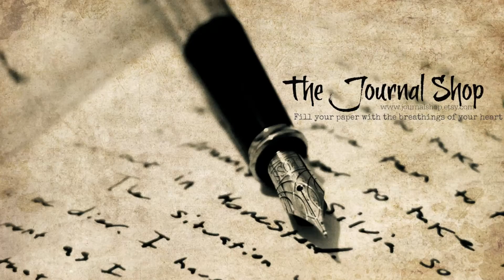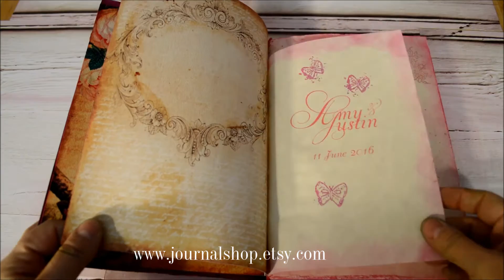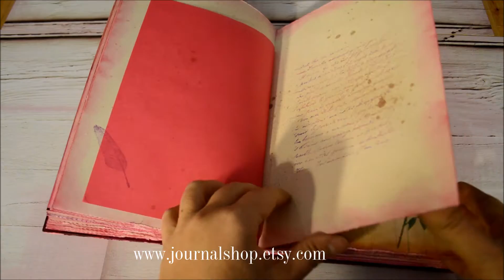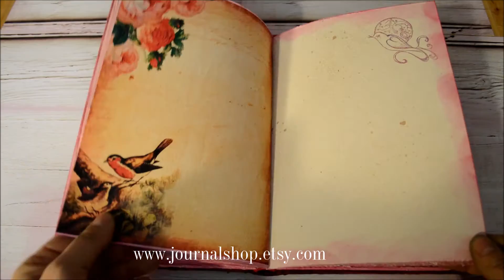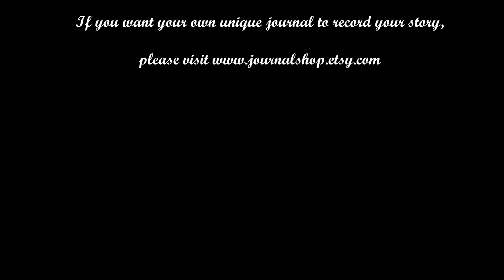Guest Book for Amy and Justin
This is one of my handmade journals made for  two special people. Amy and Justin I wish you a long,  pink and happy married life, filled with love !

If you want to own your own unique journal, please